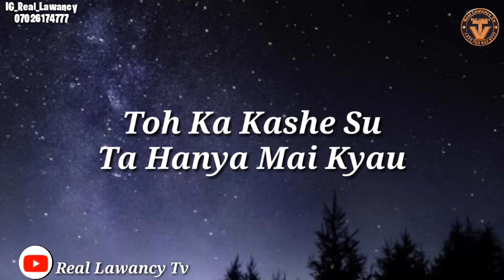Kudi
Domin Nishadi